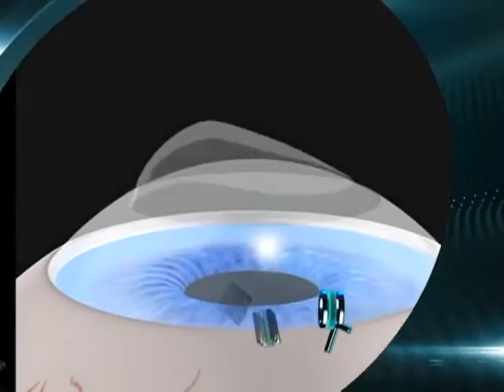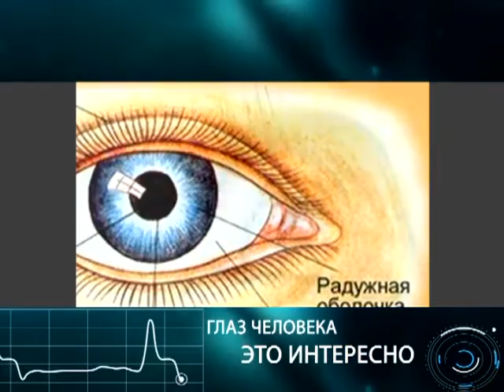26 05 2016_Диалог о здоровье_Лазерная коррекция зрения